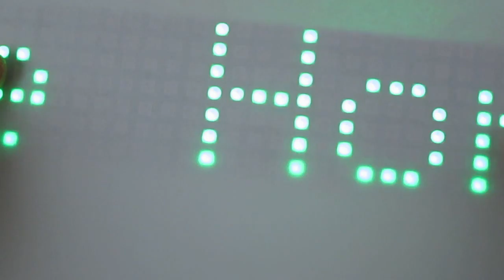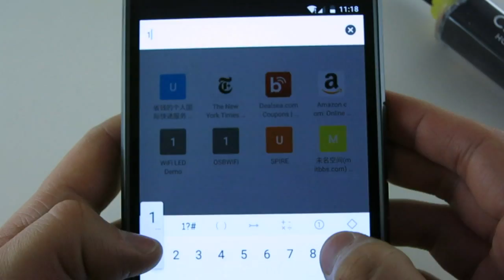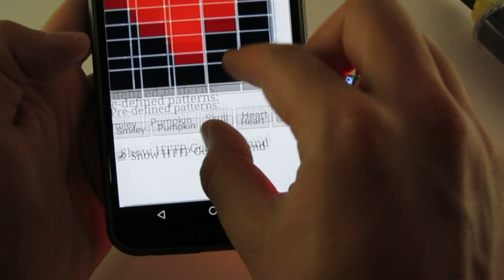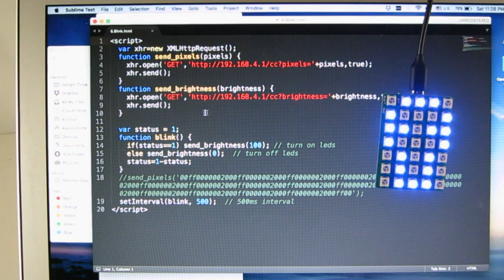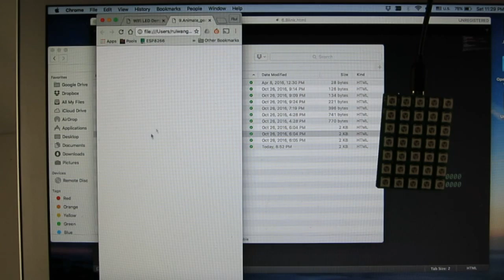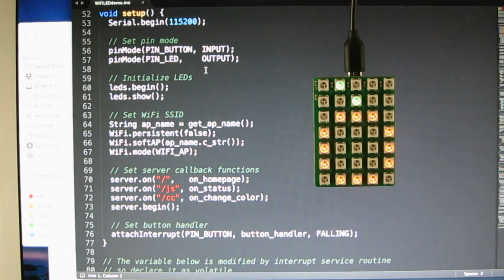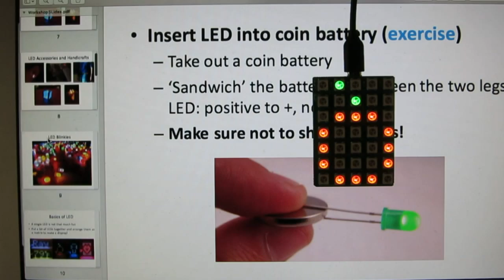WiFi-enabled Color LED Matrix using ESP8266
This video shows a WiFi-enabled Color LED Matrix I used at a college workshop. With a minimal set of HTTP GET API, you can use Javascript to create animations to be displayed on the LED matrix.